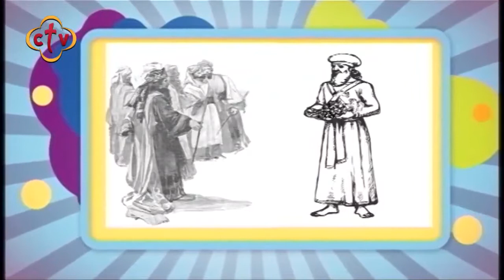كل أطفالنا الحلوين إسمعوا مع عم بشارة حدوتة البابا القديس ديمتريوس الأول "الكرام"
Channel Frequency :
NileSat
Frequency 10815 Horizontal Symbol Rate: 27500 FEC: 5/6
Hotbird
Frequency 11179 Horizontal Symbol Rate: 27500 FEC: 3/4